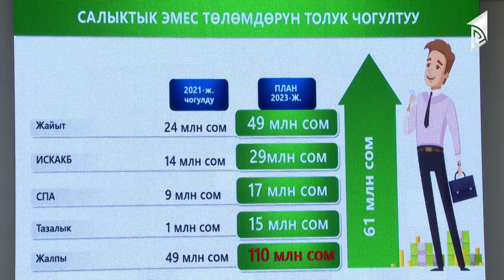Садыр Жапаров Нарын облусун өнүктүрүү боюнча долбоорлор менен таанышып бир катар тапшырмаларды берди